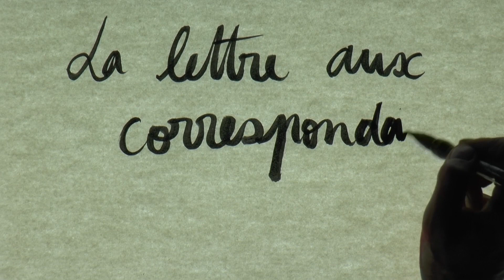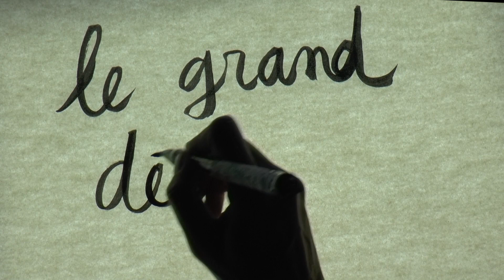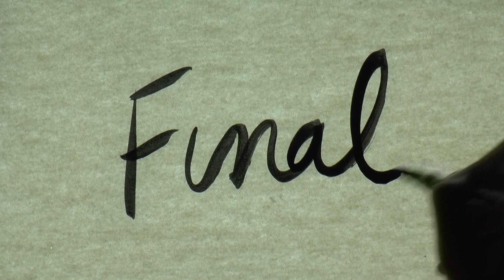ATCHAFALAYA opéra pour enfants - Isabelle ABOULKER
La Pré-Manécanterie de Saint-Jean
Illustrations : Sherley Freudenreich
Piano : Agnès Krempp
Mise en scène : Yasmina Maïza
Direction : Aurélie Estatico
Juin 2021